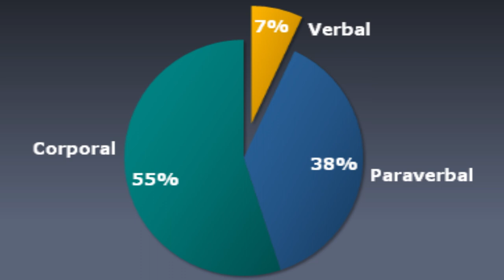Cómo ser un Macho o Hembra Alfa Dominante con tu Perro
Cómo ser un macho o hembra alfa dominante describe las características que ha de tener una persona para liderar tanto a su perro cómo diferentes situaciones sociales y explica cómo ser un líder competente SUSCRIPCIÓN

Publico un nuevo vídeo todas las semanas

VÍDEOS QUE NO TE PUEDES PERDER:

Si Acabas de Adquirir un Cachorro:
Enséñale a hacer sus necesidades en el sitio adecuado